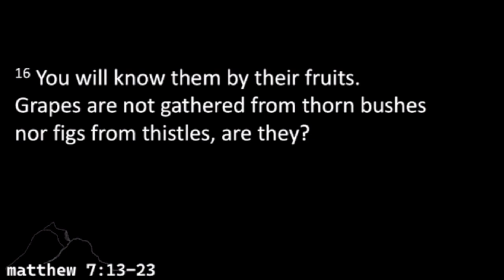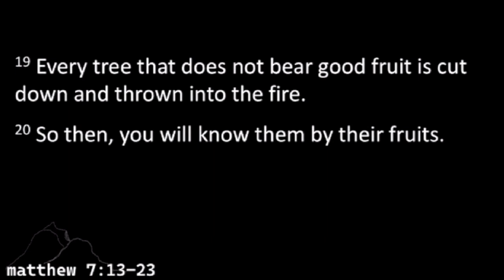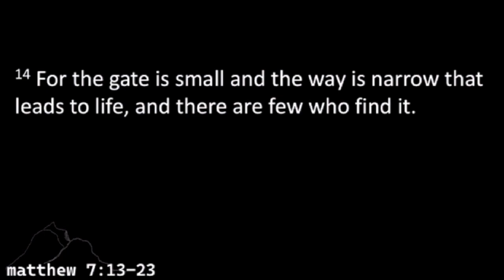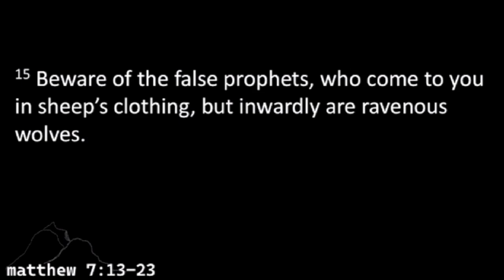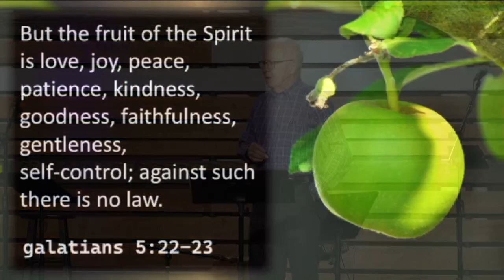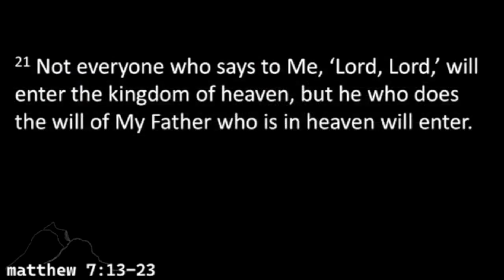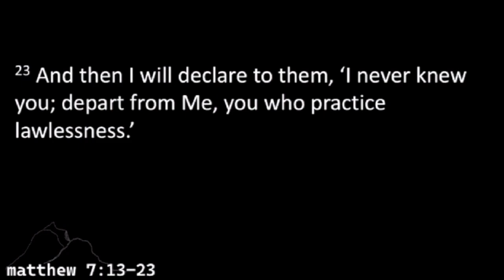Allen Bible Church Sunday Worship - 08.11.2024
On the Road to True Righteousness (Matthew 7:13-23)